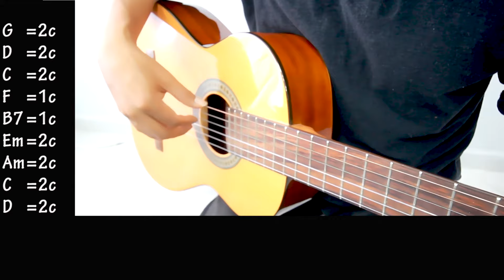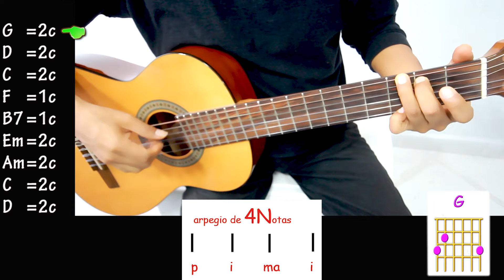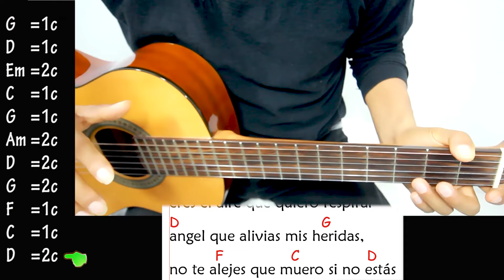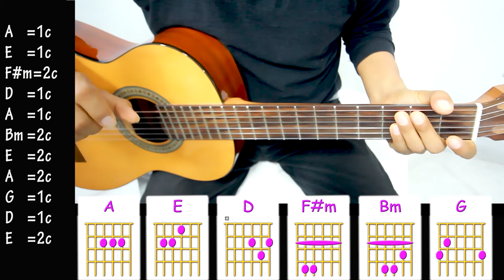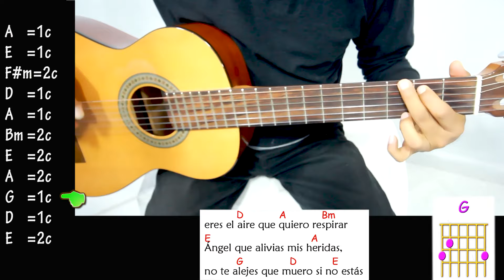ANGEL - CHRISTIAN CASTRO - guitarra TUTORIAL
como tocar ANGEL de cristian castro tutorial para guitarra acordes progresiones y rasgueos guitarra acustica